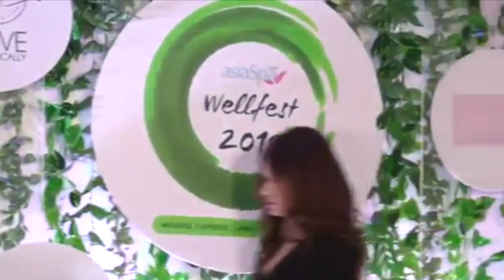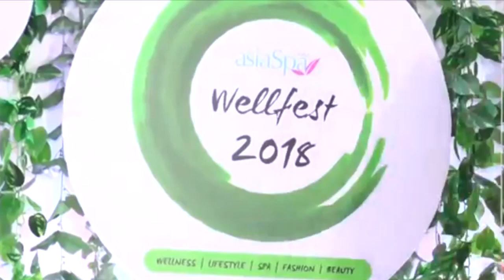Shilpa Shetty, Raveena Tandon, Lulia Vantur Arrives At ASIA FIT & FABULOUS AWARDS 2018